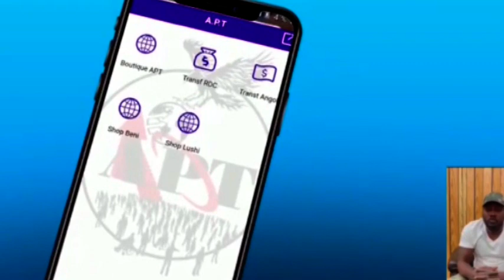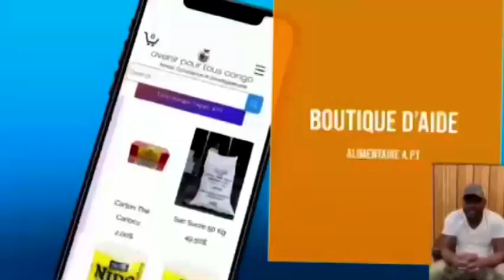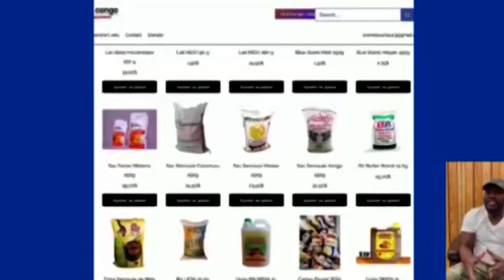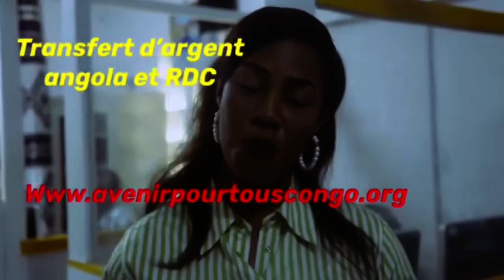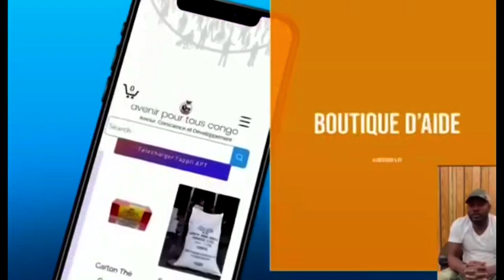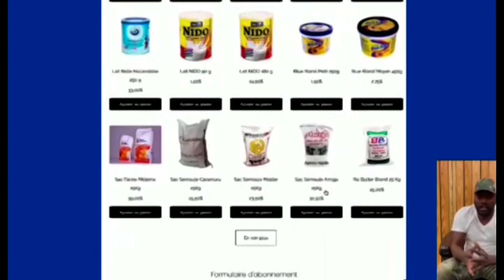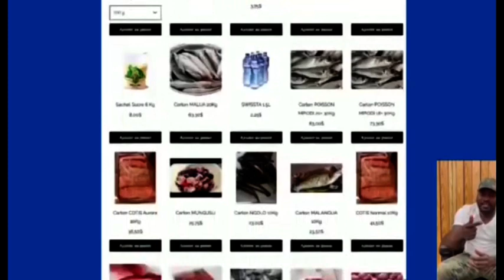URGENT: Pie ROGER A PORTÉ PLAINTE CONTRE SANKARA, DIFFAMATION ET ACCUSATIONS GRATUITES, EYINDI...